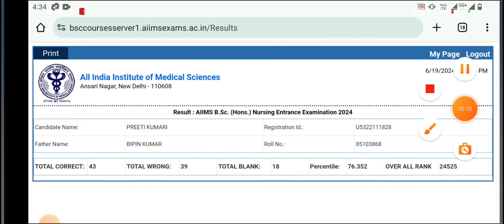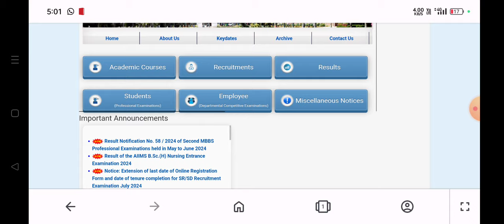AIIMS BSC NURSING SCORE CARD 2024 HOW TO DOWNLOAD AIIMS SCORE CARD 2024 RANK PERCENTILE QUESTION